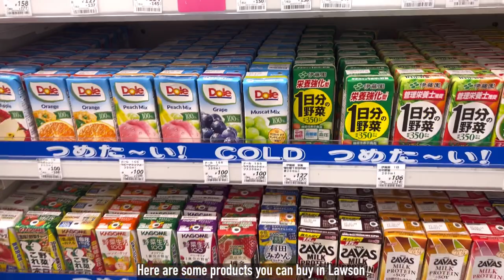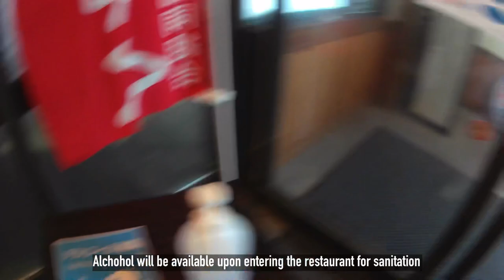Zao Onsen, Yamagata JAPAN TRAVEL VLOG l Part 2 l irakim02